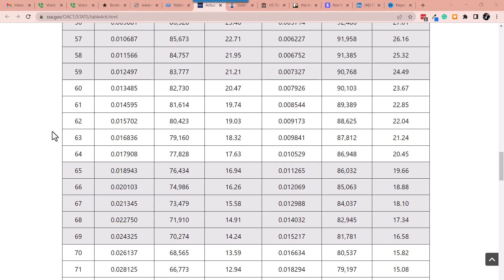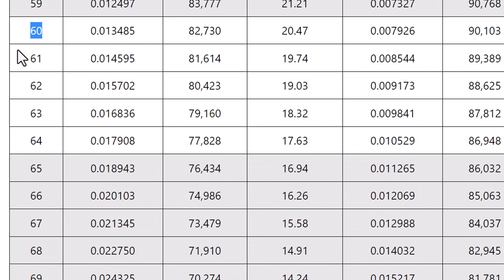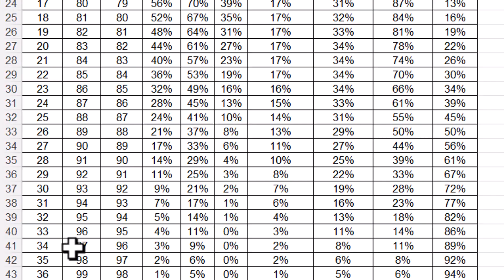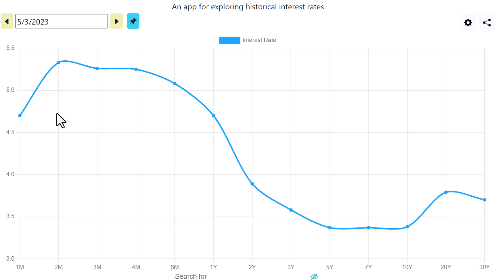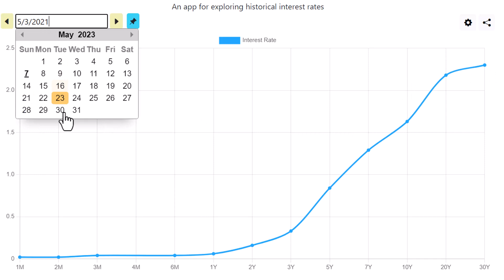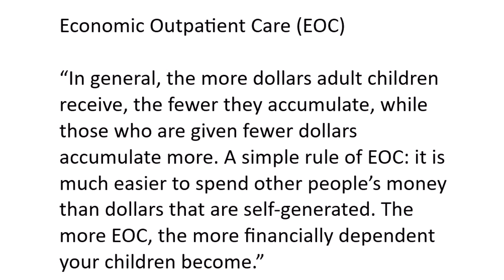Retired CPA Warns: Stop Doing These 5 Things in Retirement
*Join our Facebook group and interact with others who share similar concerns and questions about retirement

Any products or services mentioned below may provide retirement crusaders compensation. These are the services we like or use and recommend:
*Interactive Brokers*
We keep our investments at this firm because if we ever need cash, we do not need to sell at the wrong time.  We can borrow money from our account at dirt-cheap rates. Even now, with interest rates "high," the rate is about 4% to borrow funds.  Use this link and get up to $1,000 of Interactive Brokers Stock. IBKR pays up to 4.33% interest on instantly available cash in your brokerage account (as of March 27, 2023)

*Quicken*
The easiest way to track your retirement finances as the software automatically download data from your financial institutions

*SeekingAlpha*
If you want to find great investment ideas with analysis from other investors as well as professionals, SeekingAlpha is a must-have subscription. We use this to identify great retirement investments with safe, high dividends.

No video on our channel Retirement Crusaders is intended to be investment or retirement advice.  These videos are for general educational purposes and not meant to advise you on your individual circumstances.  Please consult a professional.